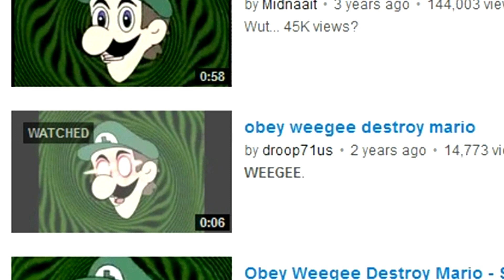OnyxKing's Random Crap (Weegee Edition)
The Finale of the Broken Computer Arc is finally here in which I reveal who was inside the computer!!
Wario is Back and Ready the scam the SM64 Cast's Hard Earned money in using a challenge of Microgames!
SMG4 falls under the spell of the Obey Weegee Video. Oh No! Anyway this another random crap for you goes with Weegee taking over out traditional static. And for those who think that there's gonna be a Wario Blooper right after it, Ain't gonna happen but there will be one soon.